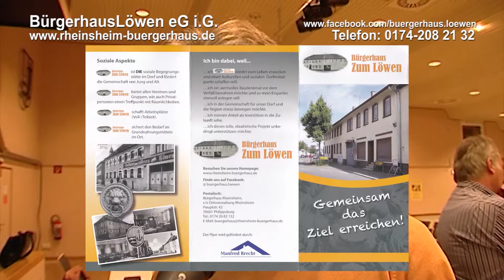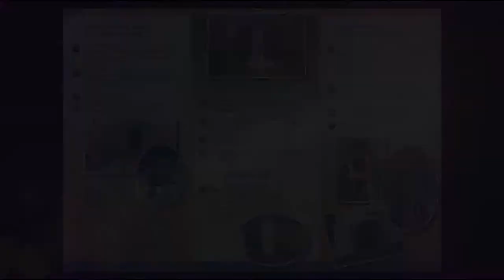Bürgerhaus Löwen Rheinsheim - Geldanlage mit Zukunft und Gewinn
GENOSSENSCHAFT - BÜRGERHAUS ZUM LÖWEN - IHRE ZUKUNFT MIT GEWINN